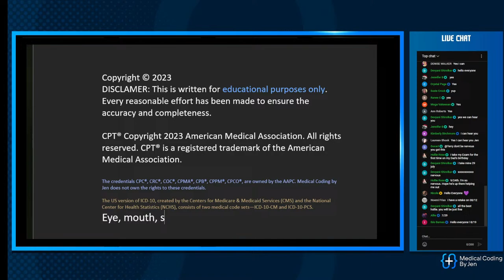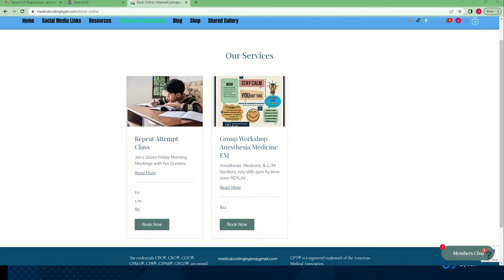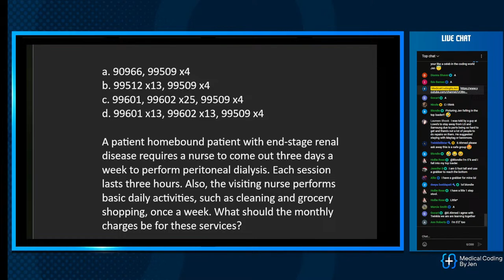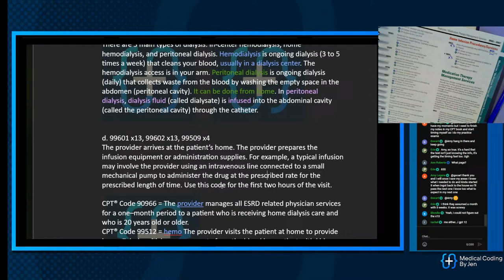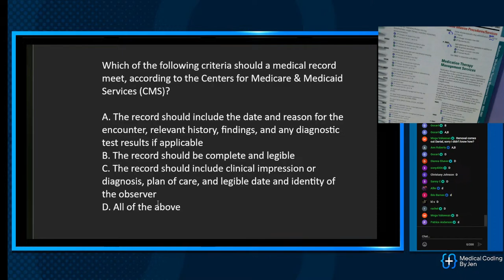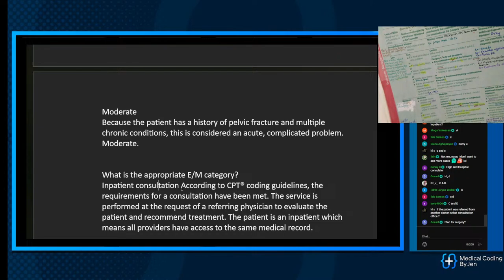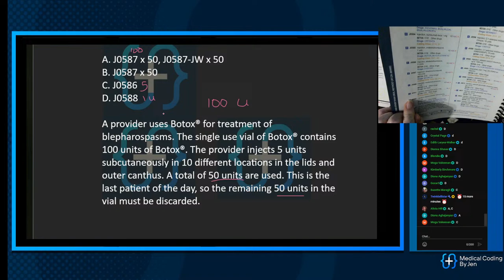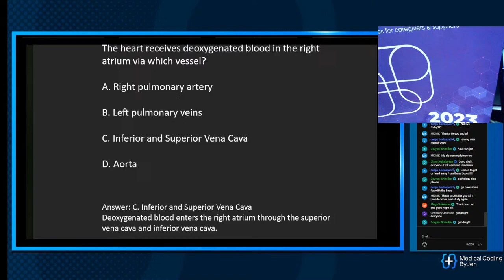(LIVE NOW!) Q&A Medical Coding Exam 7-19-23